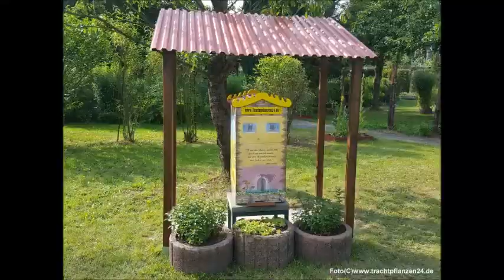Amerikanische Bergminze - Pycnanthemum pilosum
Die Amerikanische Bergminze - Pycnanthemum pilosum zieht mit ihren weißen Blüten und einem starken Minzaroma unsere Bienen magisch an. Der Duft ist wirklich sehr kräftig, selbst getrocknete Blätter, die sich bestens für Tee verwenden lassen, duften immer noch stark nach Minze. Die Blüte ist recht spät, erst so ab Ende Juli dafür bis in den Oktober hinein, und schließt somit auch eine Lücke der nahrungsarmen Zeit für unsere Bienen. Die kleinen Blüten und werden hauptsächlich von Bienen sehr stark besucht, es ist ein echtes Schauspiel was sich dort dann an Bewegung in der Blütenmasse zeigt.